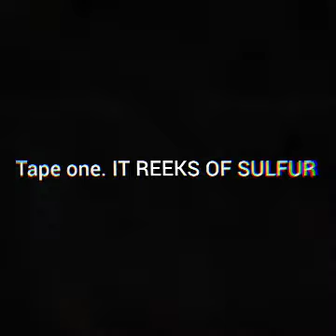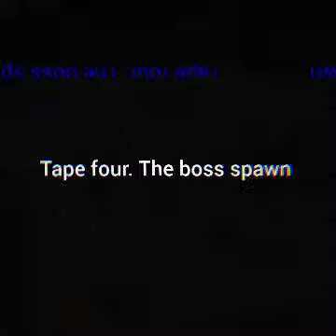World of trollge VHS taps.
World of trollge VHS tapes can get spooky
(not mine btw)